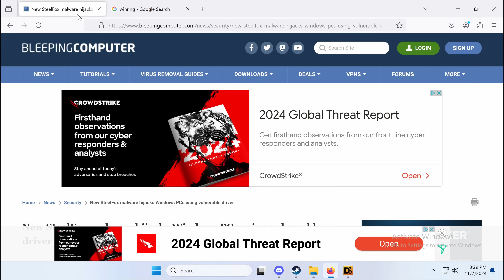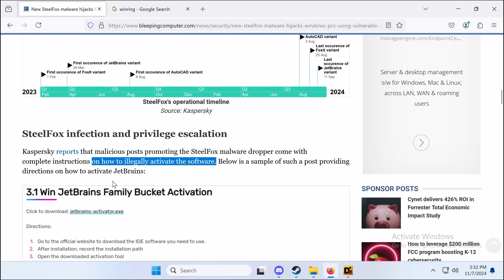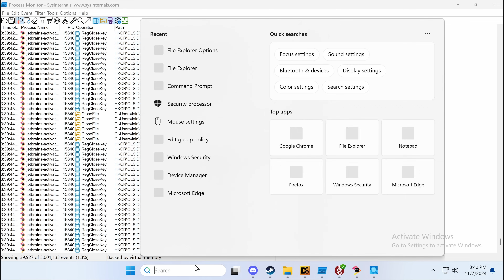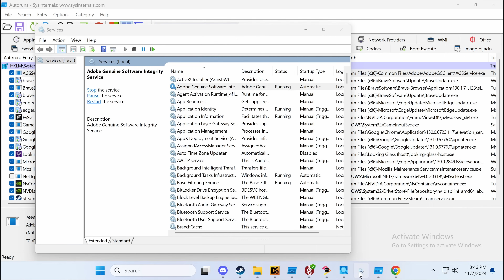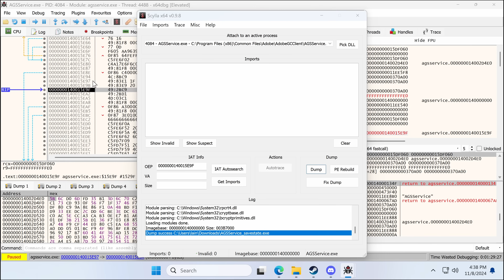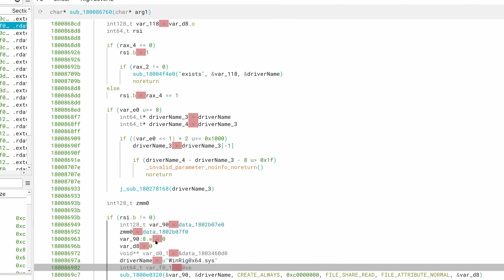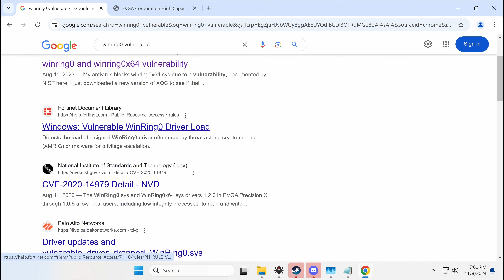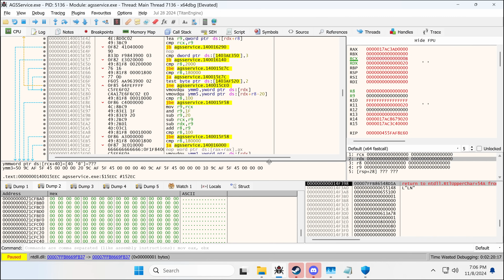This Malware Invades the KERNEL?